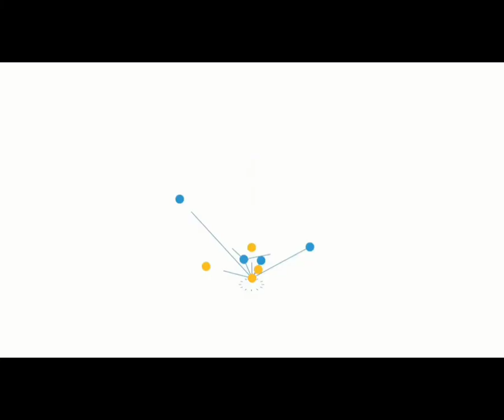Din Main Kitni Bar Astaghfar Karna Chayye | Phool Aur Khushboo